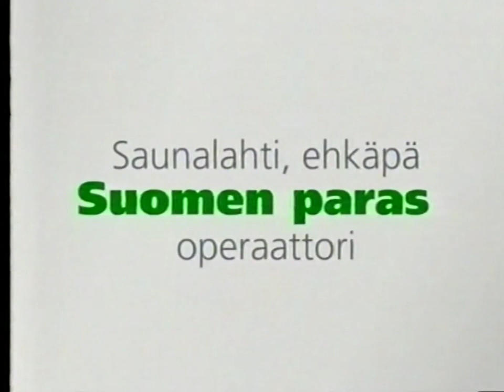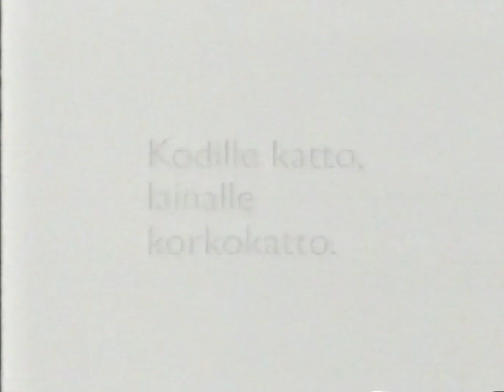MTV3 - Mainoksia 7.12.2005 #1